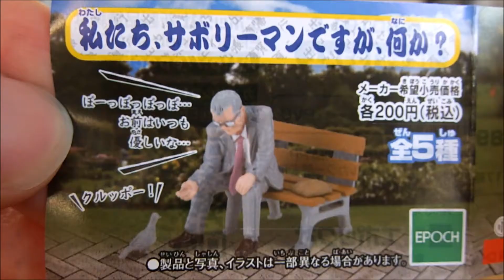私たち、 サボリーマンですが、何か？ Slack off salary man japanese capsule toy 【ガチャ】 gashapon #3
公園のベンチ2個 ＆ コンビニ弁当
Bench of the park Two ＆ Convenience store bento